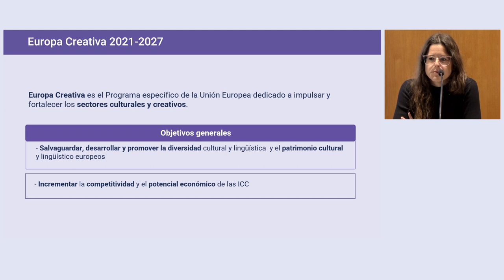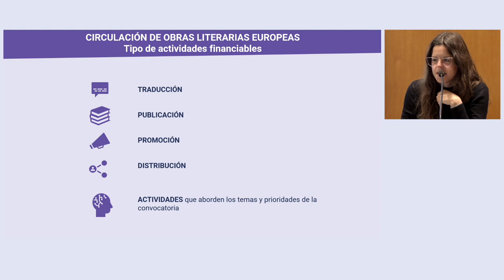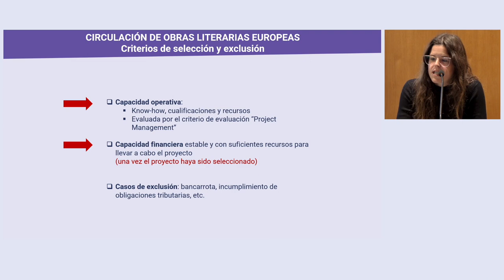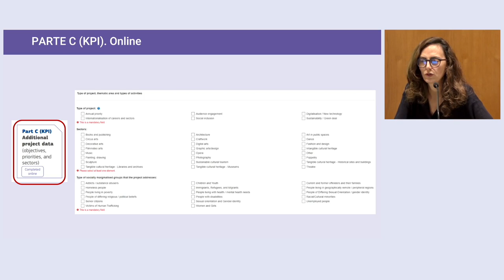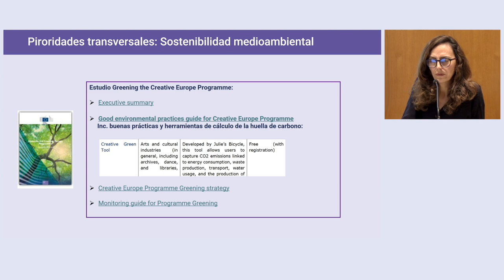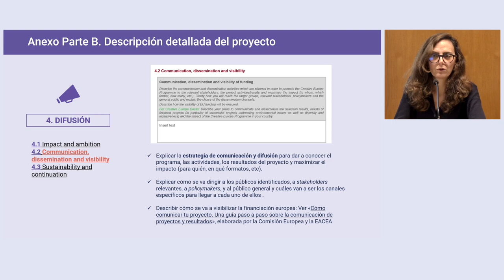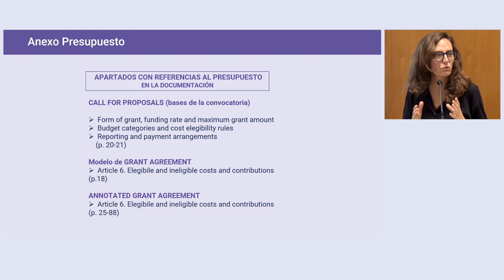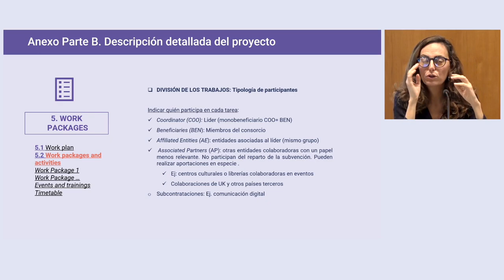Jornada Financiación europea para el sector editorial gallego. Parte 1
En esta jornada organizada junto a la Asociación Galega de Editoras y con la colaboración del Consello da Cultura Galega, presentamos los requisitos y bases de la convocatoria Circulación de Obras Literarias Europeas 2024, además de los formularios y presupuesto de la solicitud.
Por otra parte, también expusimos otras ayudas del subprograma Europa Creativa Cultura que pueden ser de interés para el sector: Culture Moves Europe, Proyectos de Cooperación Europea, Redes y Plataformas Europeas.